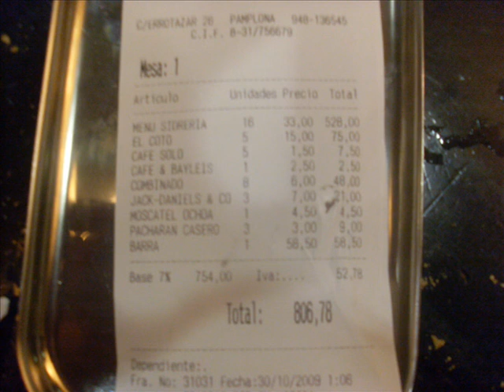NABONIGHT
CENA DE NABOS EN SIDRERIA, COLEGAS DE URSULINAS Y DEMÁS.